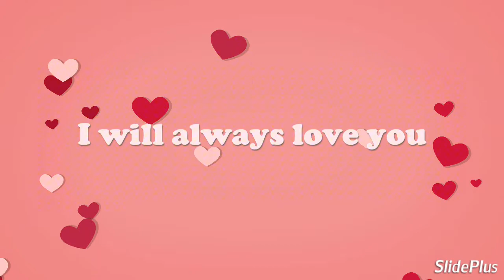Papa and daughter's love